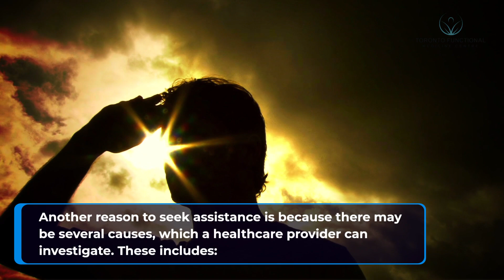IV Therapy in Toronto for Brain Fog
Alleviating brain fog in Toronto with IV therapy and functional medicine

If your mental clarity has been impaired, functional medicine and IV therapy in Toronto may be able to help!

Brain fog is a symptom of a larger problem. It is described as a foggy, murky, sluggish feeling in the head that makes remembering memories and thinking coherently tough.

It can impair personal and professional lives, physical/athletic performance, mood, and more. Diabetes, dehydration, dietary deficits, infections, and some drugs (e.g., chemotherapy) may all lead to this health issue.

Understanding this ailment is difficult due to the numerous potential causes. Functional medicine/IV therapy providers may assist in combating brain fog by focusing on certain features  such as epigenetics, vitamin and mineral levels, detoxification, immunological control, and so on.

Another reason to seek assistance is because there may be several causes, which a healthcare provider can investigate. These includes:

- Certain health conditions (e.g. Autoimmune conditions, chronic fatigue, thyroid conditions)
- Nutrient deficiencies and food sensitivities
- Hormonal imbalances
- Some medications

Brain fog can show differently in each person. Because functional medicine and IV nutrition therapy address biological demands, (other slide) a clinic like ours may recommend certain tailored treatments.

Toronto Functional Medicine Centre
162 Cumberland St 222 A
Toronto, ON M5R 1A8